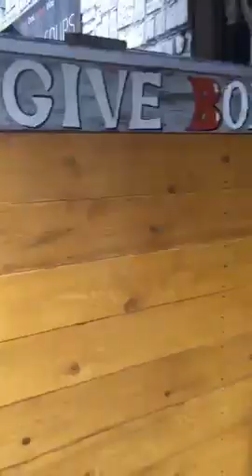Ajaccio : la Give Box du Cours Napoléon reconnue d’utilité publique par la mairie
Cette année, la boîte à cadeaux, Give Box, du cours Napoléon à Ajaccio a été reconnue d’utilité publique par la municipalité. Son créateur espère voir d'autres initiatives de ce genre naître en Corse.

Intervenants - Pascal, gérant de la Give Box
Equipe - Lionel Luciani